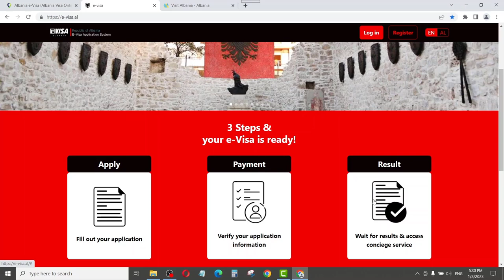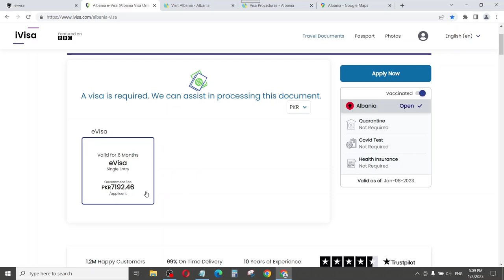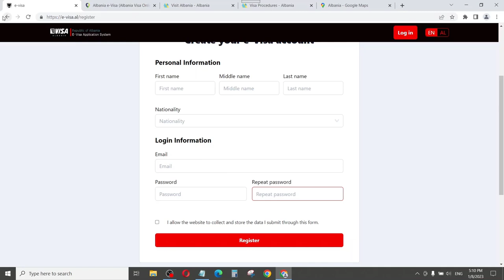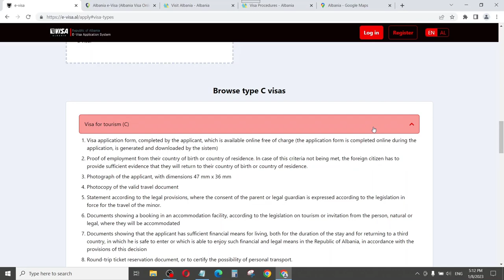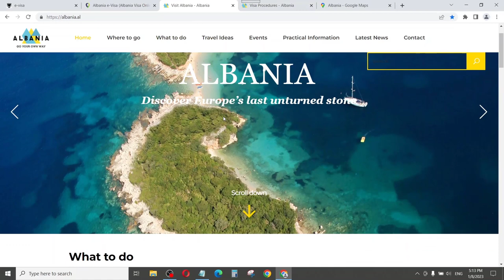Albania Visit Visa in PKR 7000 Only |E Visa Albania in 15 Official Days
Sample Visa Application Letter:
Dear Visa Officer,

I am writing to request a visa to visit Japan. I am extremely interested in the country's rich culture and history and eager to experience it firsthand.

I am planning to visit for a period of [number] weeks, from [start date] to [end date]. During my stay, I plan to visit Tokyo, Kyoto, and Osaka, and I hope to experience a variety of cultural activities such as attending a traditional tea ceremony and visiting shrines and temples.

I am a [profession] and am currently employed at [company name] in [city, country]. I have attached my employment letter and salary/bank statement to this application as proof of my financial stability. I am also enclosing copies of my passport and round-trip flight itinerary as required.

I am confident that I will be able to fully comply with the terms and conditions of a tourist visa and I assure you that I have no intention of overstaying my visit or working illegally in Japan.

Thank you for considering my application. I look forward to the opportunity to visit Japan and hope to receive a positive response from your office.

Sincerely,
[Your Name]

Document Checklist

 Document Name & Type Document Name & Type
1 Visa Application ویزا درخواست فارم 1
2 NIC Photocopy & Passport Photocopy پاسپورٹ کی فوٹو کاپی اور فوٹو کاپی NIC 2
3 Passport size photo (2x2 inches) (2x2 inches) پاسپورٹ سائز تصویر 3
4 Bank Statement 6 Months ماہ کے لیے بینک اسٹیٹمنٹ 6 4
5 NTN & Tax Return 3 years اور ٹیکس ریٹرن NTN 5
6 Family Registration Card (FRC) فیملی رجسٹریشن کارڈ 6
7 Travel Itinerary & Hotel Booking  Hotel Booking & سفر نامہ  7
8 Travel Plan (Visa Application Letter)  (Visa Application Letter) سفر کا منصوبہ     8
9 Travel Insurance (if any required) سفری انشورنس (اگر کوئی ہو) 9